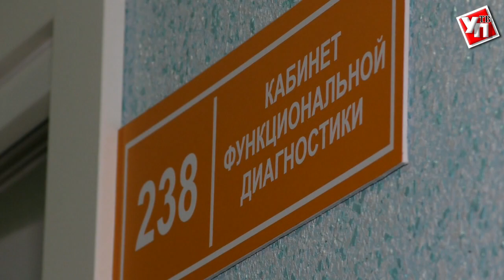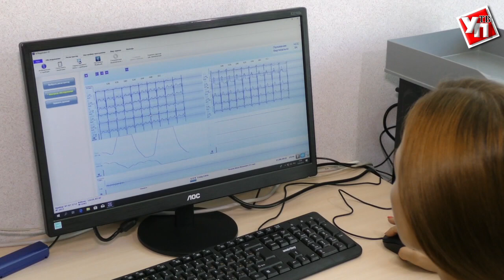Ульяновская областная больница шагнула на новую ступень диагностики сердечнососудистых заболеваний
Комплекс многосуточного мониторирования ЭКГ и артериального давления. Оно же холтеровское мониторирование.  В Ульяновской областной клинической больнице появилось 20 современных аппаратов с 12-ти канальной записью сердца.